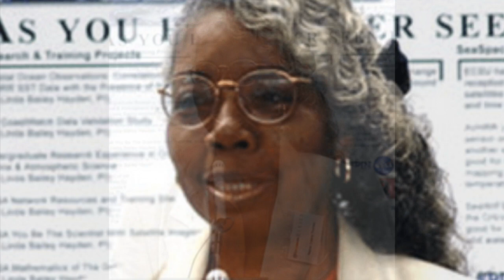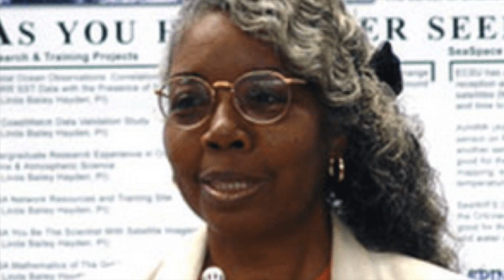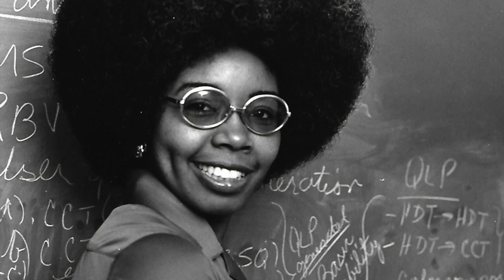Valerie Thomas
This video is about Valerie Thomas. She is an African-American scientist and inventor. She invented the Illusion Transmitter, for which she received a patent in 1980. Check out the video to learn more. Enjoy